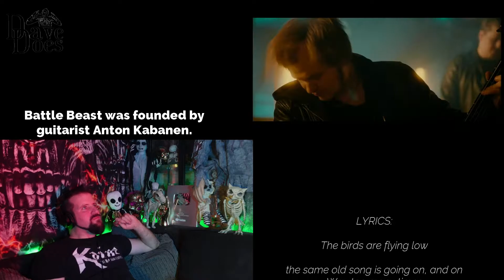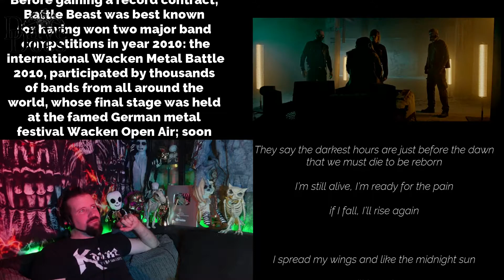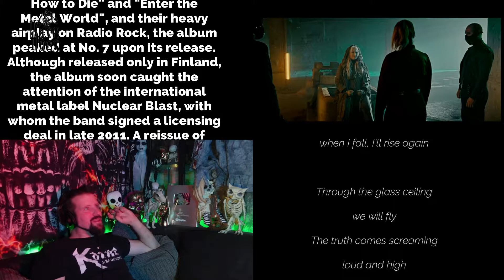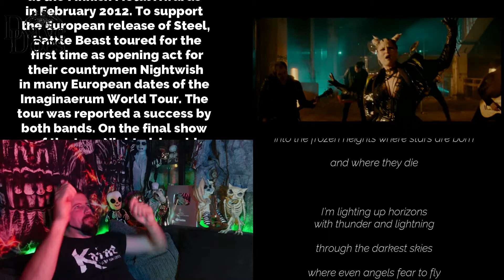Battle Beast "Where Angels Fear To Fly" - A Musician Reacts